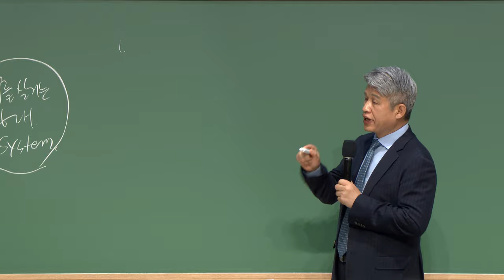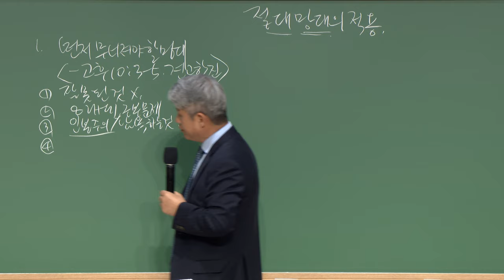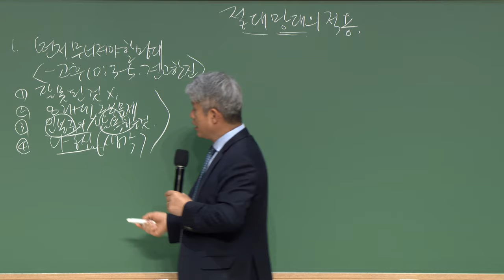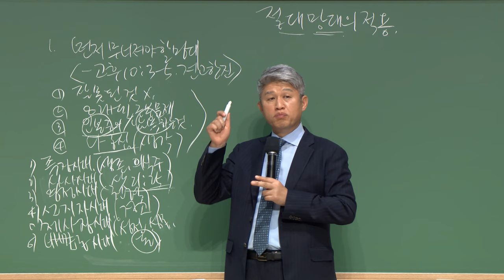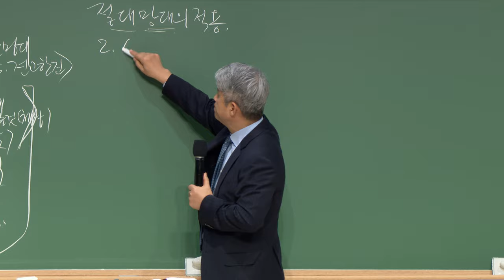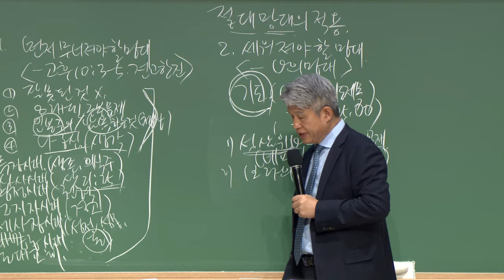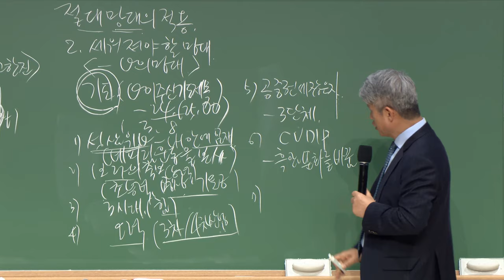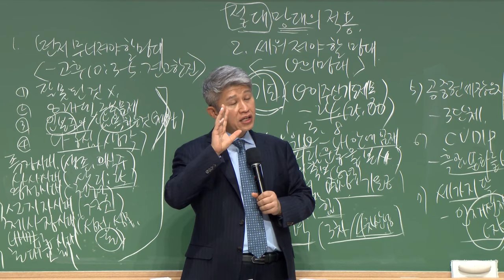20231020 대구하나교회 금요전도학교(절대망대의 적용, 고후10:3~5)